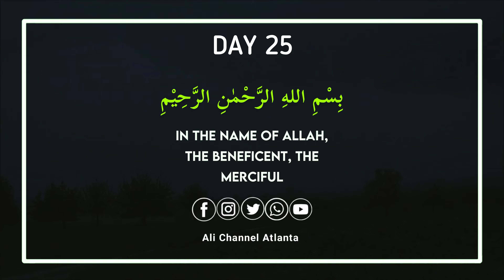Mahe Ramzan Daily Dua | Day 25 | In Arabic, Urdu & English Translation | Heart Touching Video | 4K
This material, and other digital content may not be reproduced, published, broadcast or redistributed in whole or in part without prior written permission from ALI علي CHANNEL ATLANTA ©.